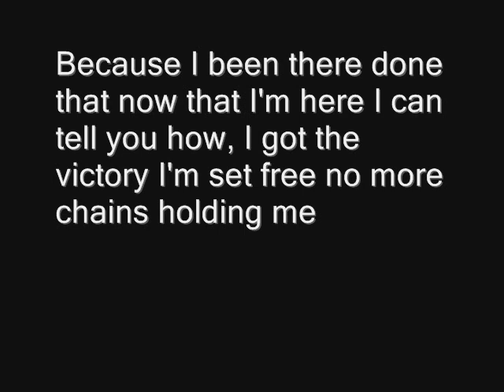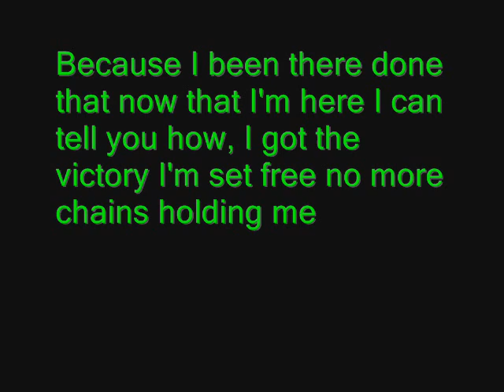Been There Done That ft: K`Lyric